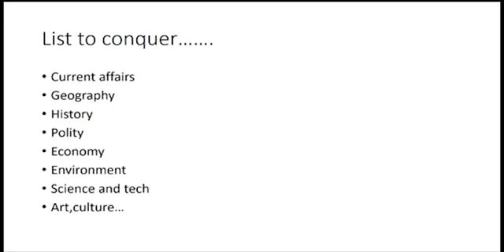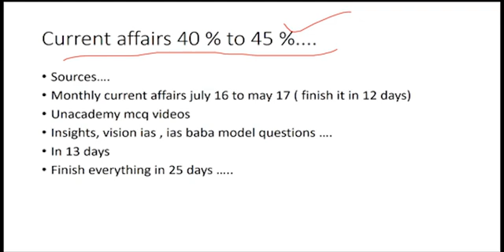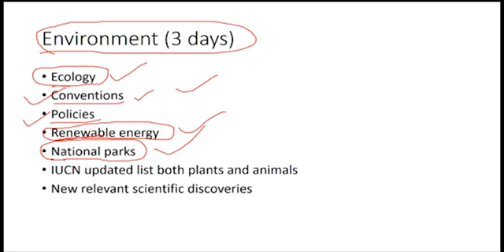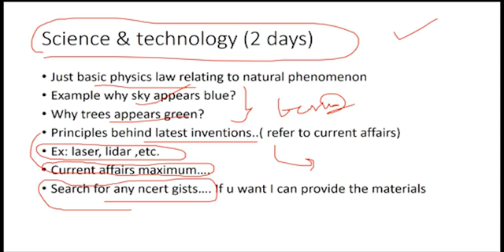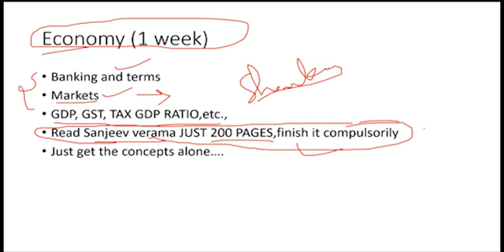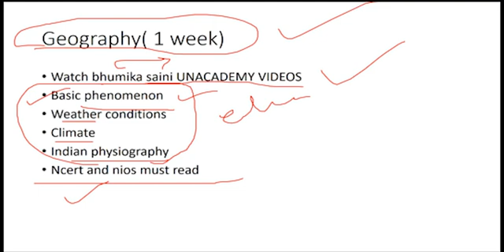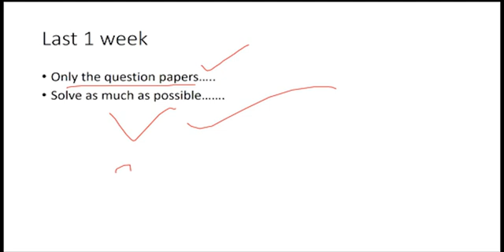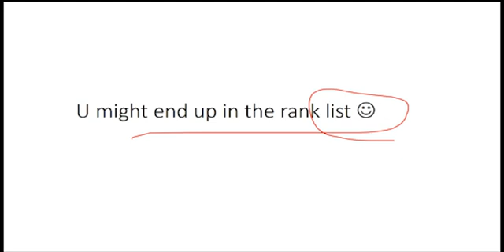HOW TO CRACK UPSC PRELIMS 2017 IN 60 DAYS???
This is just an idea for those wandering minds stuck in their preparation. we are no dictator we just wanted to guide you.